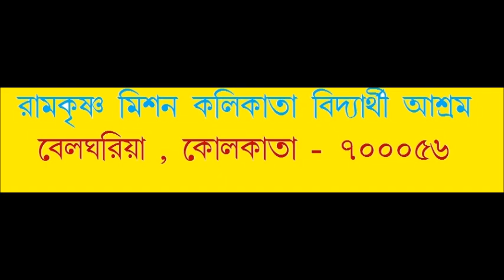Saraswati Puja -2018 , Belgharia Ramakrishna Mission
Ramakrishna Mission Calcutta Students'Home,Belgharia,Kolkata-56
Posted By :- Vivekananda Dham Admin Group
Video Editing By:- Vivekananda Dham Admin Group